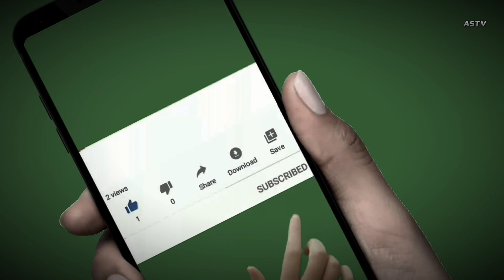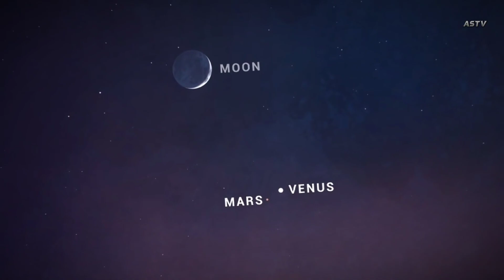What is Chandrayaan Mission | आइए जानते हैं चंद्रयान 1,2 और 3 में अंतर और विशेषताएं | As Tv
What is Chandrayaan: Chandrayaan is a space mission of India, whose main objective is to survey and study the Moon.  This mission is operated by the Indian Space Research Organization (ISRO).  It has had three different missions - Chandrayaan-1, Chandrayaan-2 and Chandrayaan-3.  It is also called Moon Traveler or Moon Vehicle.  It was launched to study things related to the Moon, the first of which was named Chandrayaan-1, which was launched in October 2008 by the Indian Space Research Organization (ISRO) from Sriharikota in Andhra Pradesh.  The communication was stopped in August 2009 after 312 days.
 It was India's first unmanned chain consisting of a Lunar Orbiter and an Impactor.  Chandrayaan-1 mission was successfully completed.  But then after 10 years in 2019, the Chandrayaan-2 mission was attempted, in which success was not achieved but much more information was obtained.  In this mission, an attempt was made to reach the lander Vikram to the moon, but abnormal temperature and activities in the data became the main reason for its failure.  Recently, the activities of Chandrayaan-3 have intensified, whose main objective is to study the calculation of the Moon, its temperature and extreme lines.
 As the name suggests, there are three different parts of this Chandrayaan mission, Chandrayaan-1, Chandrayaan-2 and Chandrayaan-3.  The main objective of Chandrayaan-1 was to develop the technology for the closest guiding power to the Moon while the main objective of Chandrayaan-2 was to study and research the lunar strategic, scientific, technical and technological concept on the Moon.  At the same time, the main objective of Chandrayaan-3 has been made to investigate the surface of the Moon.
Disclamer: The Video Content Has been made available informational and educational purposes only. KALYAN FIX OTC does not make any representation, applicability, fitness, or completeness of the Video Content. KALYAN FIX OTC
Thank you for reading and watching the video
aditya l1 mission aditya l1 mission live chandrayaan 3 chandrayaan 3 landing chandrayaan 3 update dhruv rathee latest video indian youtuber khan sir patna narendra modi pm modi pm modi speech today Astv chandrayaan 3 live Chandrayaan 3 mission to the moon 5 minutes podcast Mission moon isro aditya l1 mission aditya l1 mission launch date aditya l1 mission isro Aditya l1 mission isro chandrayaan 3 isro live isro live chandrayaan 3 Isro